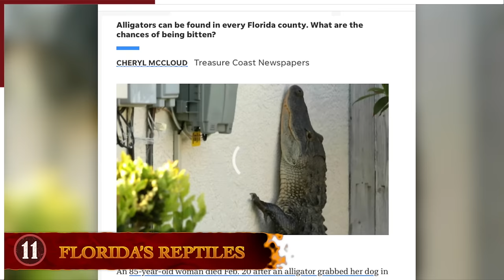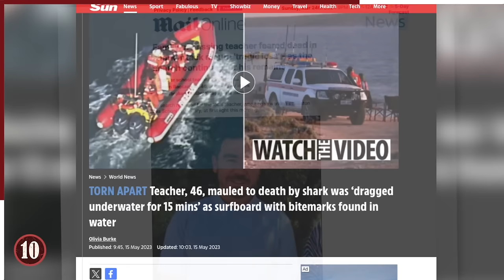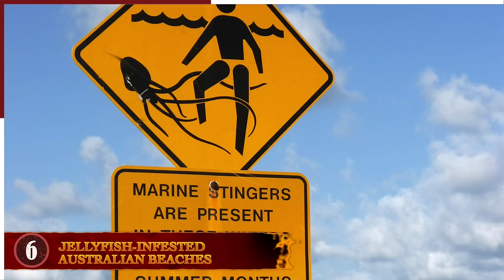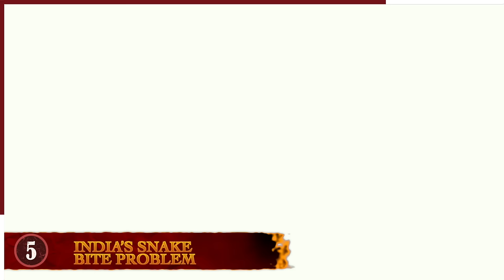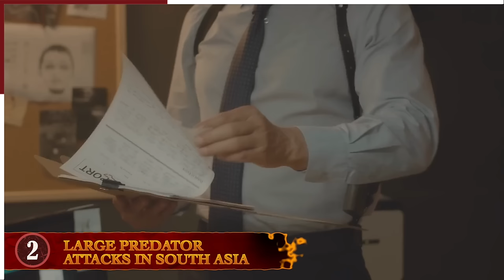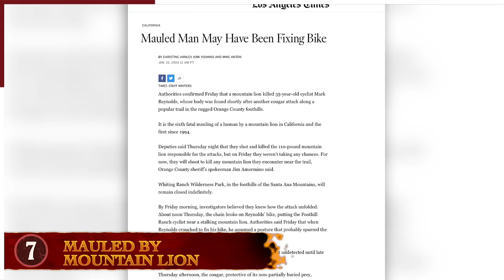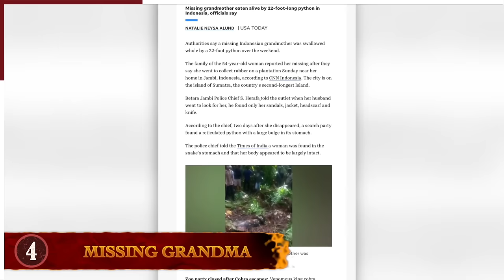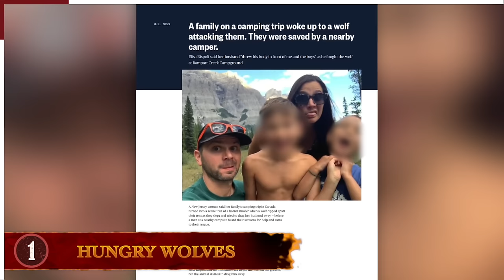The Most Dangerous Destinations For Animal Attacks